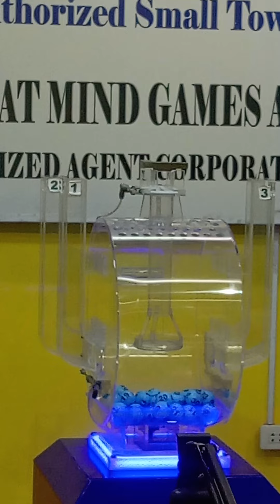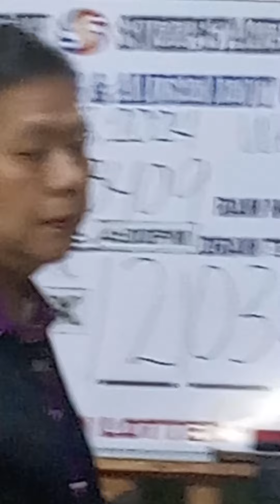stl muntinlupa result Wednesday 9pm actual draw 9/18/2024